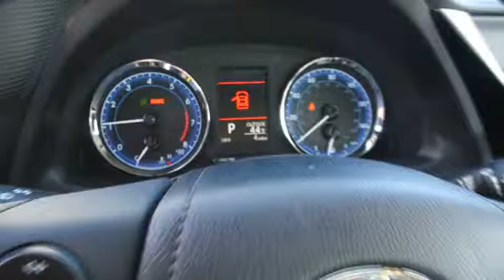2017 Toyota Corolla Carson City, Reno, Northern Nevada, Dayton, Lake Tahoe, NV 58231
2017 Toyota Corolla